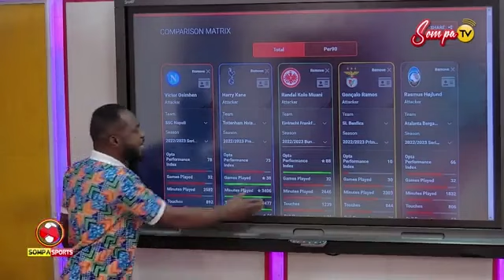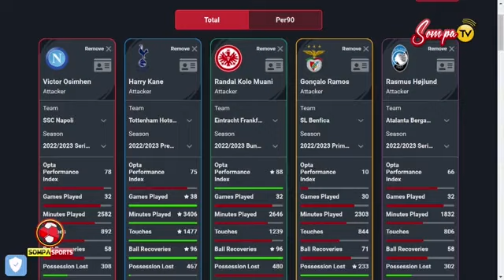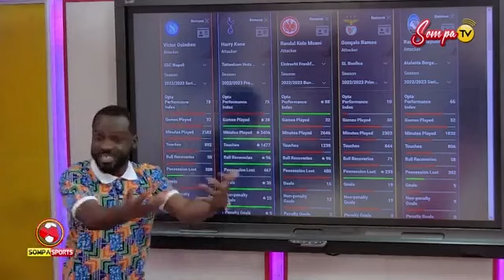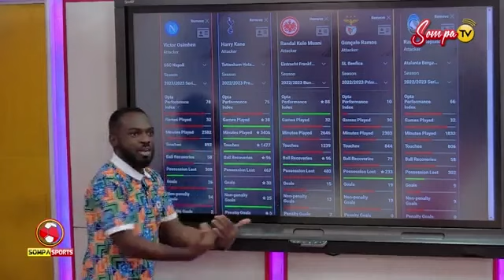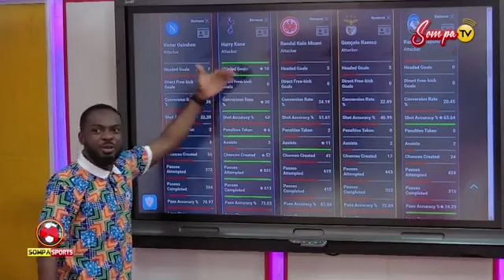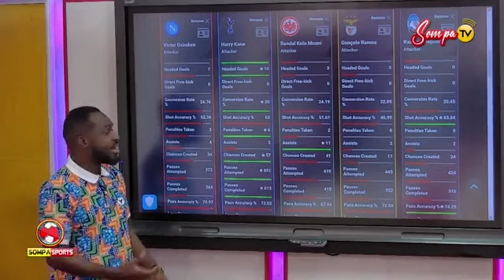Which of these players do you prefer as your number 9 ?............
Which of these players do you prefer as your number 9. Akomeah delves deep into the striker situation in Europe